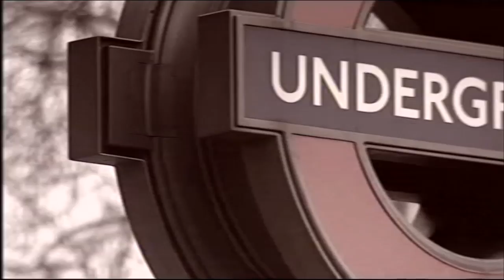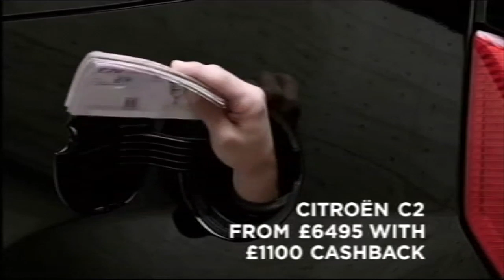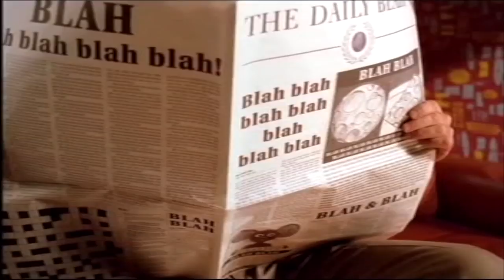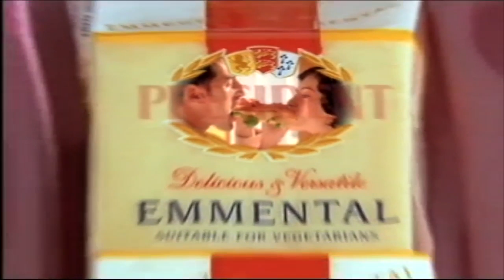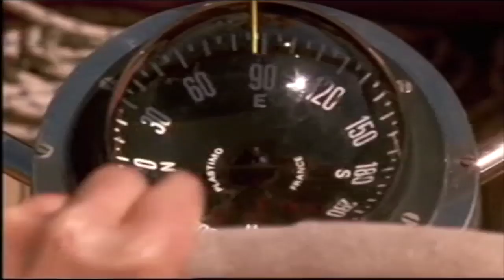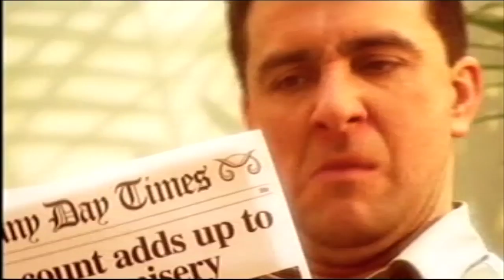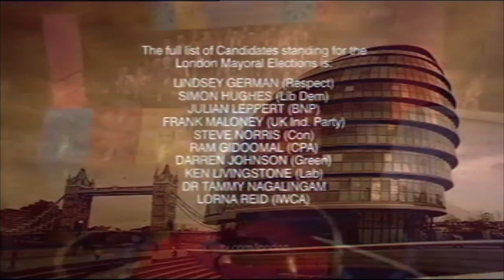Who wants to be a London Mayor?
Alistair Stewart presents a studio interrogation of the three main candidates for Mayor of London: Steve Norris (Conservative), Simon Hughes (Liberal Democrat), and Ken Livingstone (Labour).

They are questioned by a panel of Eve Pollard, Nick Ferrari and Christina Odone, as well as a studio audience which includes some well known personalities. (Warning: one of them subsequently went to prison when his sexual offending was discovered.)

Transmitted 3 June 2004. I have left the adverts in. This is deliberate.